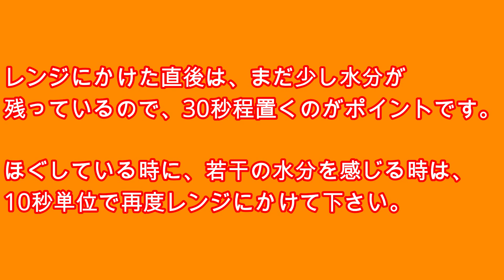浪速の粉モンには欠かせない〝粉カツオ〟の作り方（How to make dried bonito flakes)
関西の粉モン文化には、花かつお派、粉かつお派があると思いますが、私は粉かつお派です。

でも粉かつおは、一度も買った事がありません。

花かつおがあれば、粉かつおにも対応できるからです。

粉かつおを、いつも買っていると言う方は是非一度ご覧下さい。